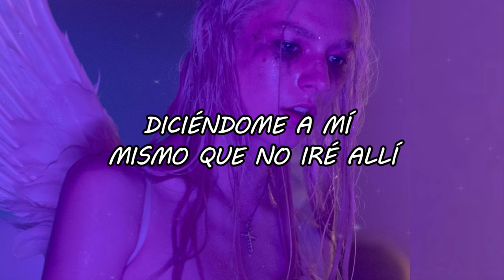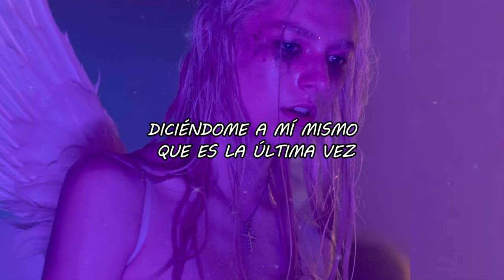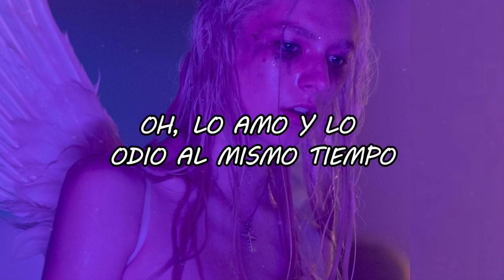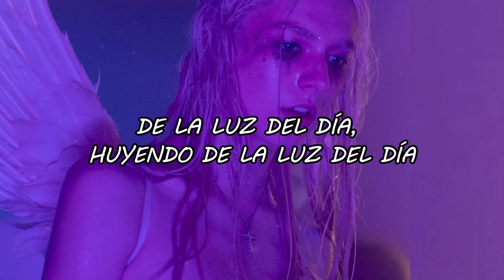David Kushner - Daylight // Sub Español